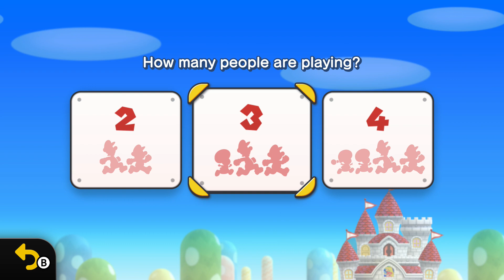New Super Mario Bros U Deluxe Coin Battle – 3 Players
💥💥💥PLEASE RATE THE GAMEPLAY ON A 5-POINT SCALE

In this live stream, we are 3 players (multiplayer) walkthrough the popular game New Super Mario Bros. U Deluxe Coin Battle. Follow the game carefully, it is very dynamic and exciting. Enjoy your viewing.

🎮 Mario – John
🎮 Toadette – Nastya
🎮 Luigi – Alex

We play as a team of 2-4 players, record games on the Nintendo Switch console, and use the Dolphin emulator. Our genre of the game letsplay no comments.